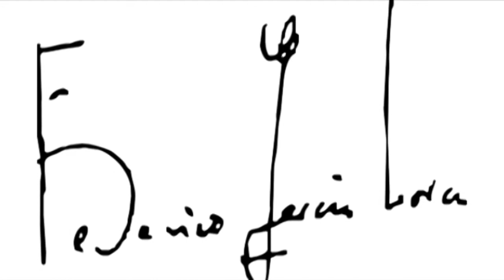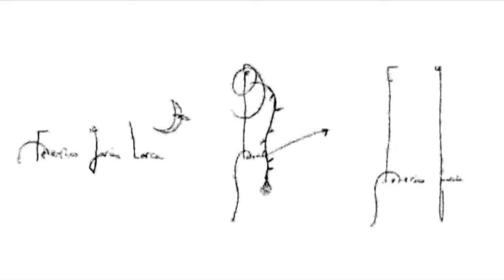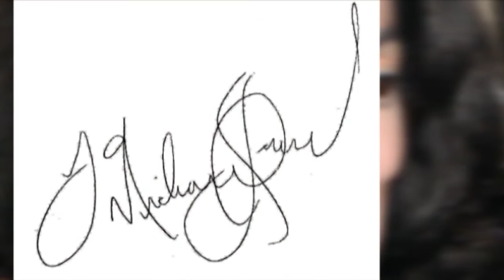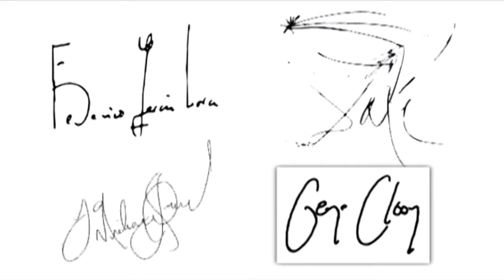Grafologia, la personalitat oculta